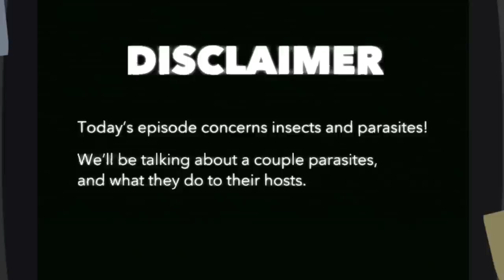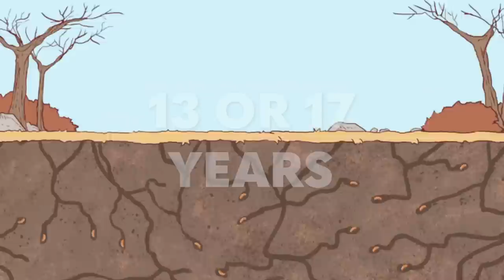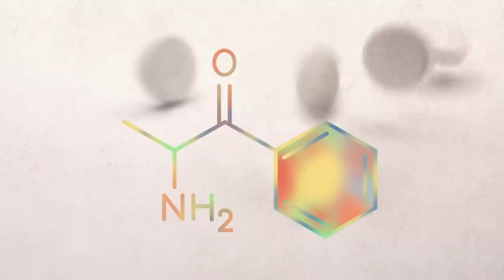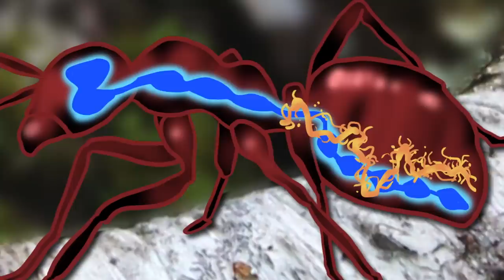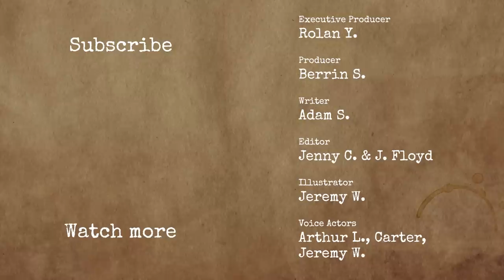The fungus from The Last of Us is real. Watch it zombify its victims.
Zombies— they actually exist, but not in a way you might think. Did you know that cicadas can become zombiefied and walk around with their abdomens hollowed out? Or that an infection can cause ants to lose all muscle control while their body is being eaten alive? Let’s get into it.

Sources:
[Zombies: A History]

[The danger that waits underground for 17 years: Massospora Cicadina]

[The infection that traps ants into doing their bidding: Ophiocordyceps Unilateralis]